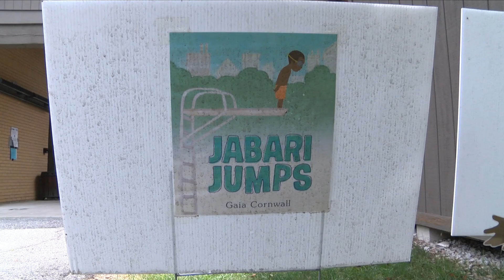CAT Tracks - JV Fletcher Library Update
J.V. Fletcher Library Director, Ellen Rainville, gives an update on events happening at the library including plans to finally take down the hollowed Champion Oak tree that sits between the library and the First Parish Church.  She also talks about the soft reopening of the library with safety guidelines in place as well as the finale to the Summer Reading Program. The library also has curbside pickup, outdoor browsing for children, and plenty of virtual options